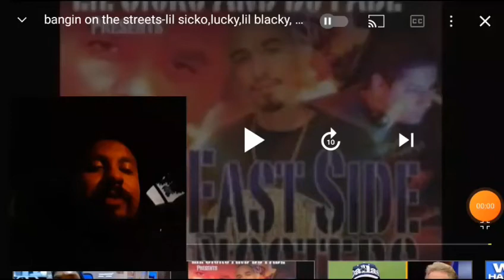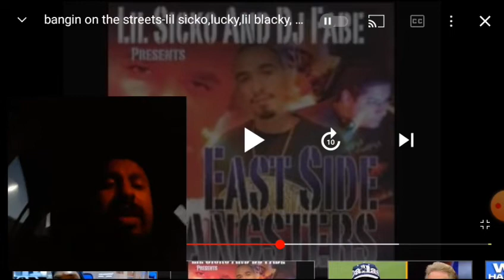reaction to sicko/lucky/fern/blacky